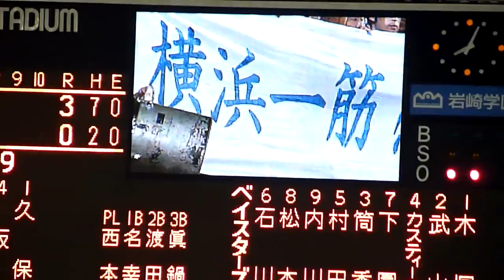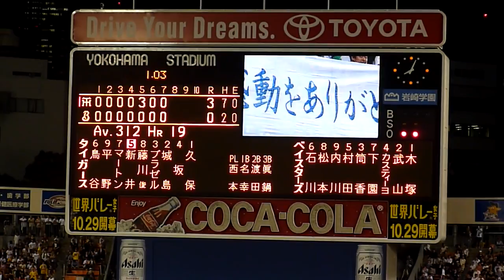10.10.06 横浜0-5阪神 木塚敦志 引退登板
横浜0-3阪神(8回表)
2死、2塁
打者 新井

登場曲： Linkin Park What I've Done